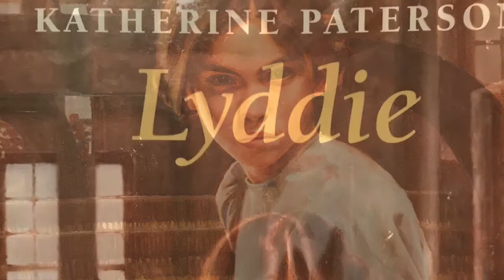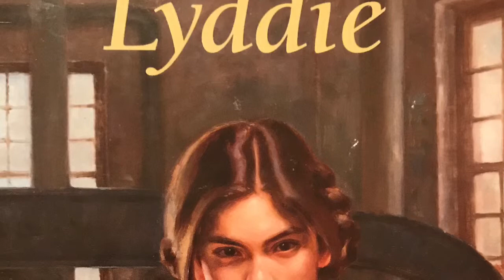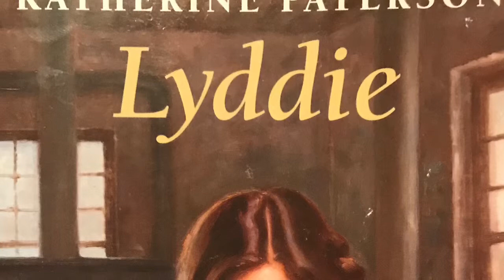Lyddie by Katherine Paterson Ch.1-3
This is a reading of Lyddie by Katherine Paterson Ch. 1-3. I recorded myself reading this for my students to listen to and follow along with.